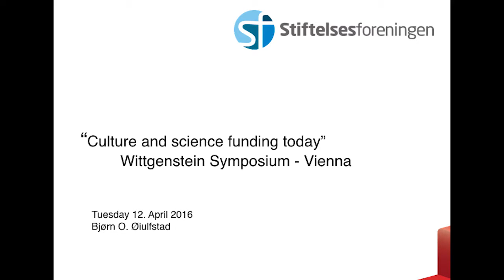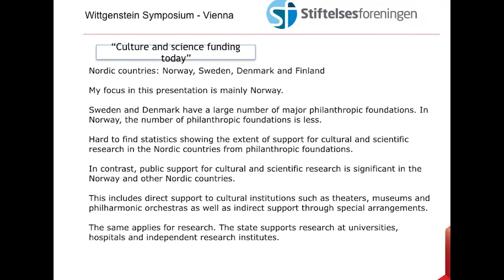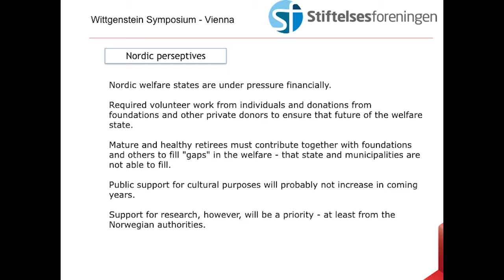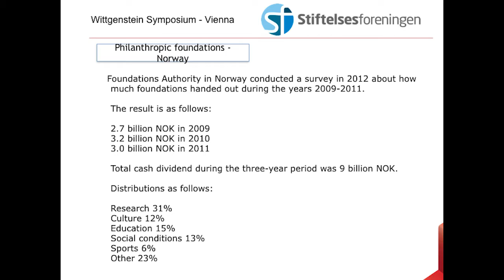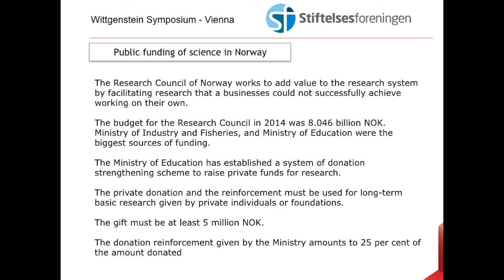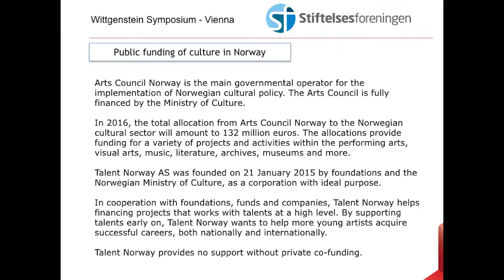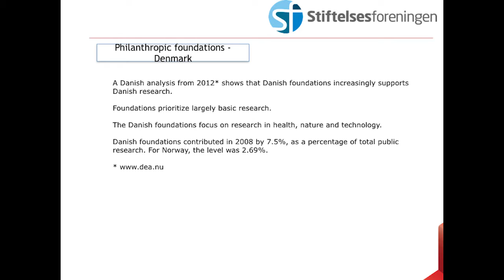Culture and Science Funding Today / Kultur- und Wissenschaftsförderung Heute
Panel discussion on 12 April 2016, Grillparzerhaus Vienna.

In what ways are arts, culture and science/research funded today? And how do the different funding models influence the activities and results? The relation between public and private funding is quite different from country to country. What is the situation today in Scandinavia/Norway, Austria, Great Britain, and the United States? And what can we learn from the philanthropists today and the last hundred years?
Knut Olav Åmås (Stiftung Fritt Ord, Moderation)
Steven Beller (Washington DC, Historiker)
Ilyas Khan (Stanhill Foundation)
Eva Nowotny (Österreichische Kommission für UNESCO)
Bjørn Øiulfstad (Norwegischer Stiftungsverband)
Christian Witt-Dörring (Neue Galerie New York)